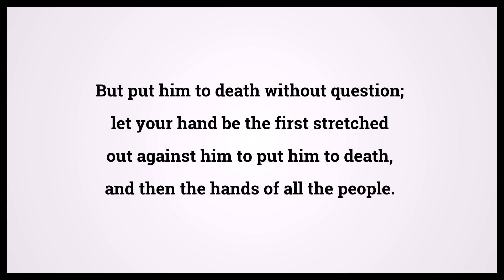Holy Bible Deuteronomy Chapter 13 Verse 9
Video shows Holy Bible Deuteronomy Chapter 13 Verse 9: But put him to death without question; let your hand be the first stretched out against him to put him to death, and then the hands of all the people. Powered by MaryTTS. Text taken from Bible in Basic Edition